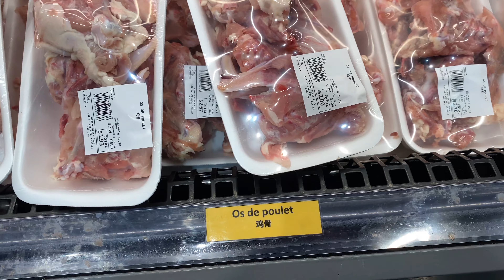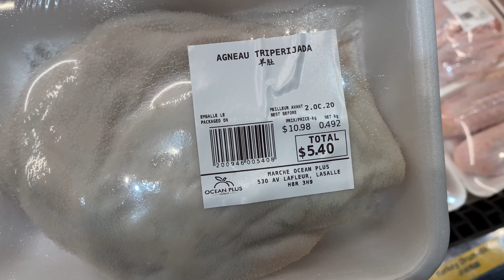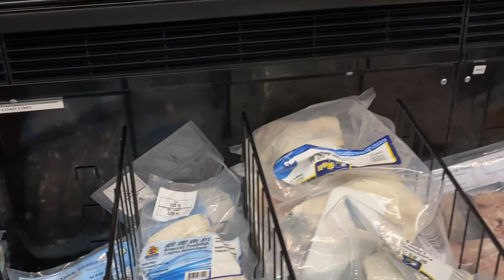【云逛街】加拿大蒙特利尔中国超市今日菜价 20201001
【云逛街】加拿大蒙特利尔中国超市今日菜价